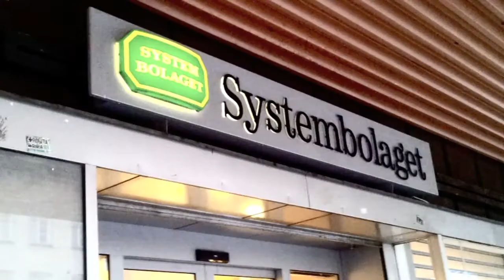Krubba med: Robban & Bobban [trailer]